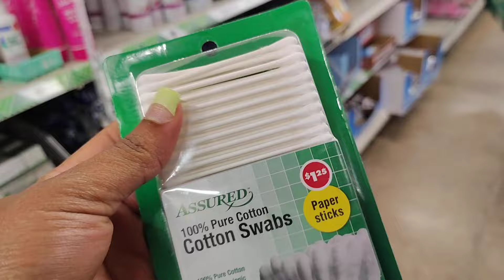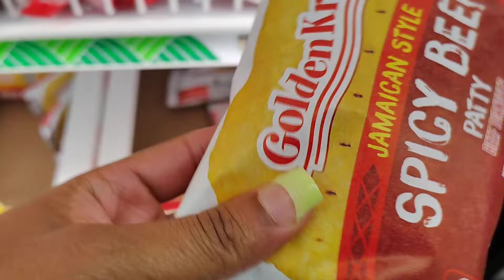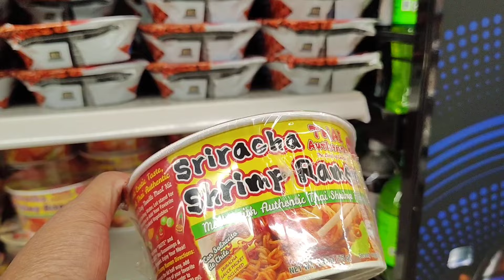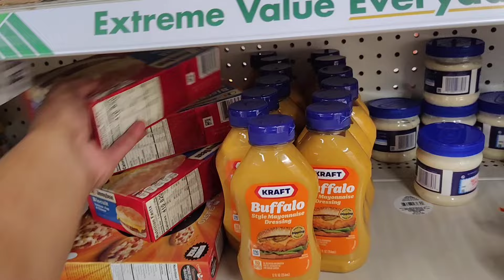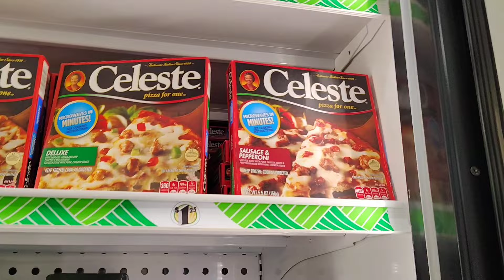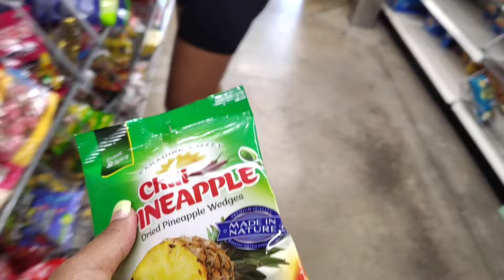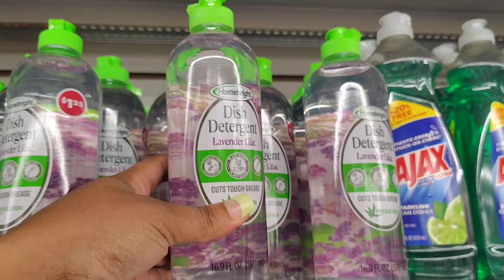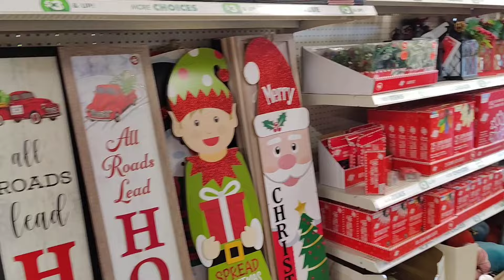Y'all ASKED FOR THIS SO HERE YOU GO 🤑SPENDING $1.25 AT THE DOLLAR TREE🤑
Y'all ask for me to take the girls to the store lol here we go.

$Sha04Smile